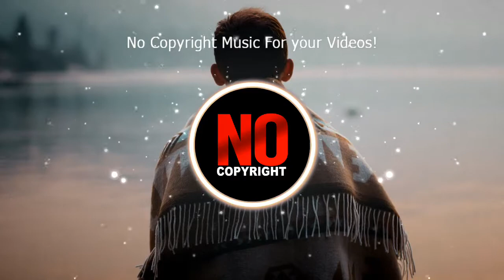Lonely | Sad Emotional Background Music (No Copyright)